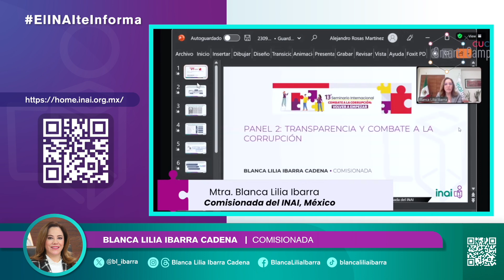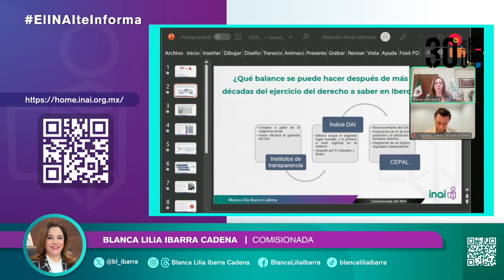ElINAIteInforma BLIC Eliminar al INAI será una regresión en materia de derechos humanos...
Eliminar al INAI será una regresión en materia de derechos humanos: Blanca Lilia Ibarra Cadena